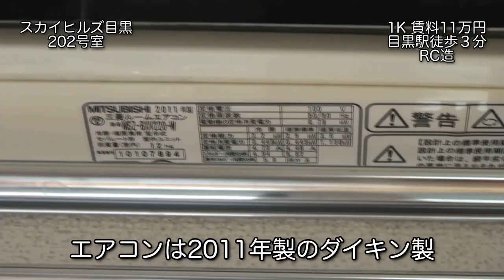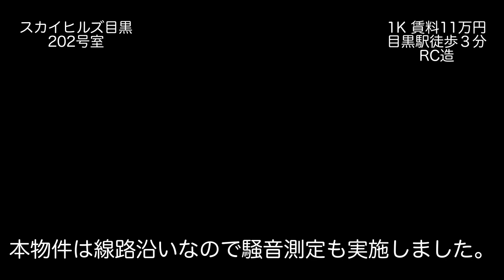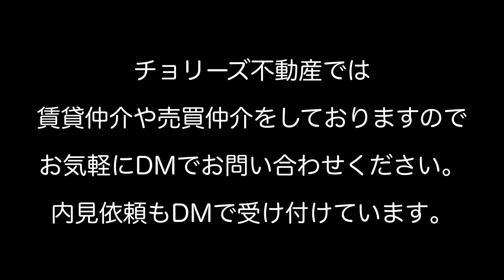【線路沿いだけど目黒駅徒歩３分家賃11万円1K】スカイヒルズ目黒 202号室【騒音測定あり】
昼間家にいない人や、音を気にしない人にはガチでいい物件だと思います。

物件: スカイヒルズ目黒202
住所: 東京都品川区上大崎2-9-31
目黒駅徒歩３分

賃料: 110,000円　（税込）
管理費: 0円（税込）
敷金: 1ヶ月
礼金: １ヶ月
間取り: 1K
広さ: 20.40平米
2011年築
契約期間:2年
更新料: 新賃料1.5ヶ月
住宅保険: 2万円
鍵交換代: なし
駐車場、バイク置き場、駐輪場: なし
即入居可能

チョリーズ不動産では賃貸仲介・売買仲介をしています。
DMから内見受け付けています。